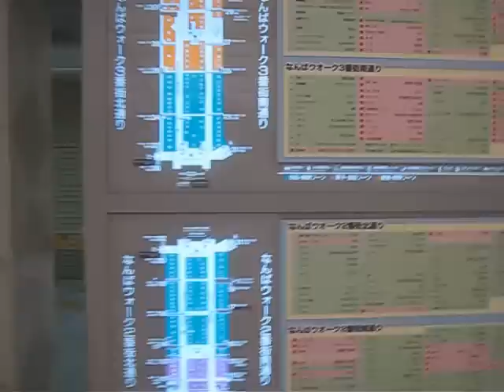Namba walk ad Osaka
In questo video: La passeggiata sotterranea di Osaka, la Namba Walk.